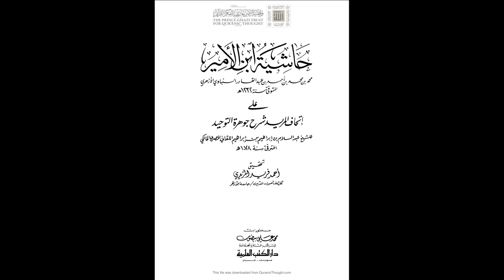حاشية ابن الأمير شرح جوهرة التوحيد للإمام الباجوري | الدرس رقم 127 | أحمد الخضري